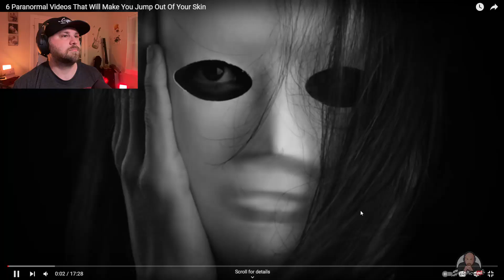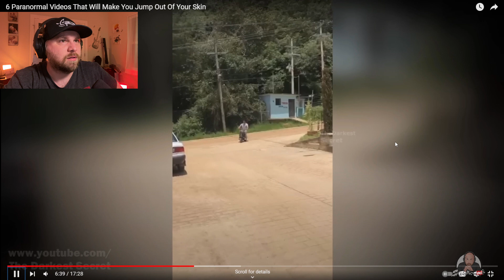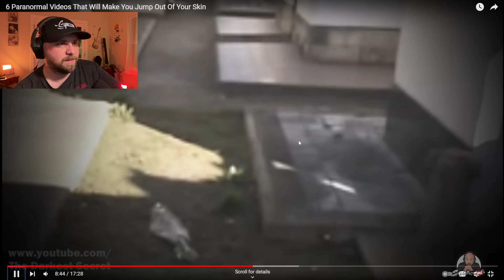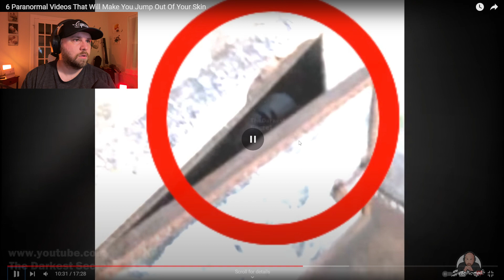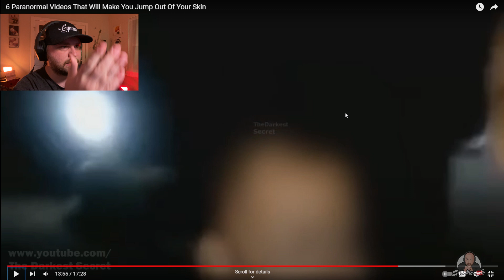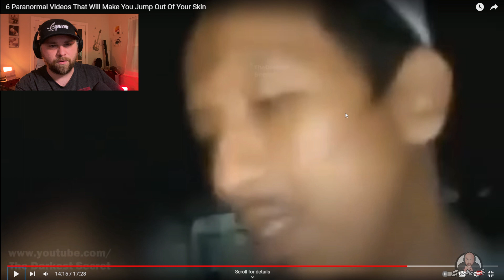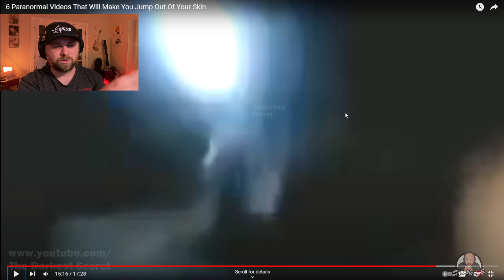DAZ FREAKY! | EP. 5 | THE DARKEST SECRET | REAL REACTION | THESE CREEPY VIDEOS MIGHT KEEP YOU AWAKE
In the fifth installment of my real horror video reactions, we go over to a new channel called "The Darkest Secret" to watch the Top 6 scary videos that will make you jump out of your skin!  Most of these videos were true nightmare fuel, and they might keep you awake tonight.